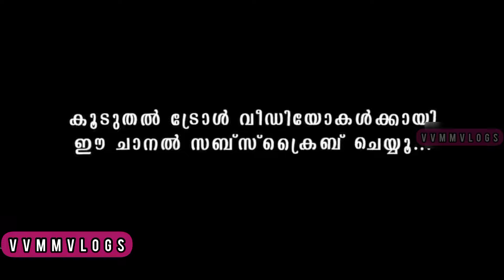ആറാട്ട് അണ്ണനെ തേച്ചു 😂/Aarattu annan /Thoppi/vvmmvlogs/troll Malayalam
തൊപ്പി എന്നെ  ചതിച്ചു /Aarattu annan /Thoppi/vvmmvlogs/troll Malayalam